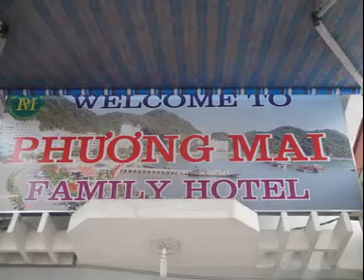Cat ba HOTEL 0914618308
Phòng nghỉ nhìn ra biển 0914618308 hoặc 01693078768